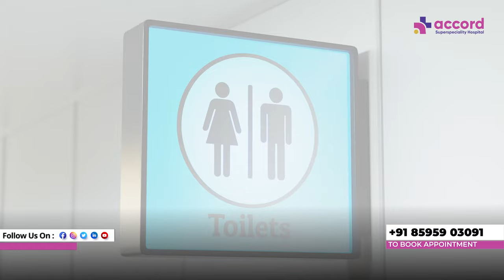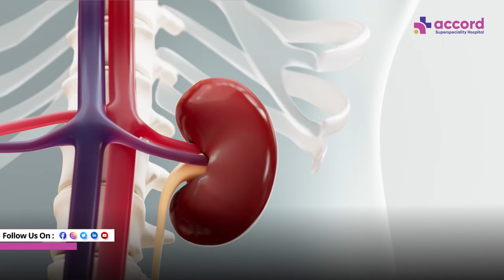क्या Urea, Creatinine कम हो सकता है ? | Dr. Jitendra Kumar - Nephrologist | Accord Hospital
क्या Urea, Creatinine कम हो सकता है ? | Dr. Jitendra Kumar - Nephrologist |Accord Hospital  @drjitendrakumar2877

Urea, commonly referred to as blood urea nitrogen (BUN) when measured in the blood, is a product of protein metabolism. BUN is considered a non-protein nitrogenous (NPN) waste product. Amino acids derived from the breakdown of protein are deaminated to produce ammonia. Ammonia is then converted to urea via liver enzymes.

Creatinine, also a NPN waste product, is produced from the breakdown of creatine and phosphocreatine and can also serve as an indicator of renal function.2 Creatine is synthesized in the liver, pancreas, and kidneys from the transamination of the amino acids arginine, glycine, and methionine.

Accord Superspeciality Hospital, Sector 86, Faridabad, Haryana 121002
For Appointment Kindly Contact on this no- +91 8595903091